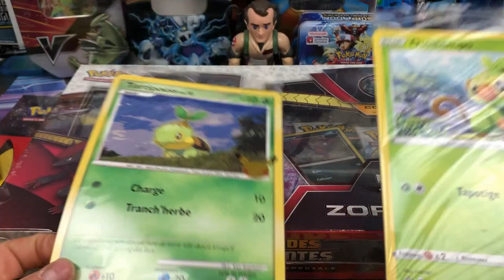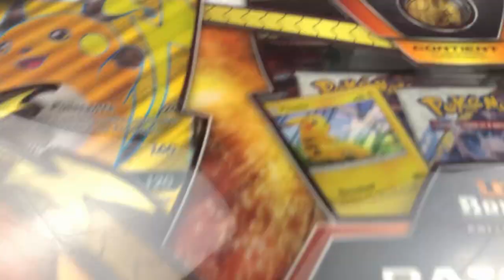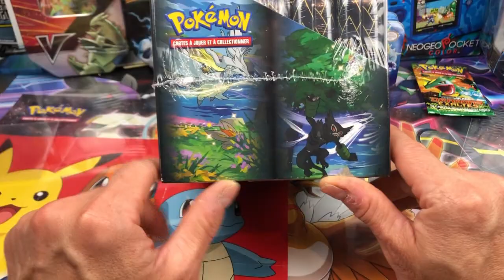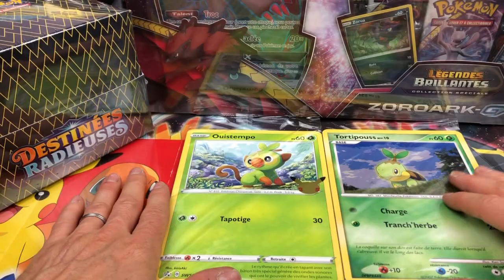Je Trouve Enfin Du Légendes Brillantes En Boutique a Bon Prix Mais Pas Que [ Achats Pokémon ]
Je Trouve Enfin Du Legende Brillantes a Bon Prix Mais Pas Que [ Achats Pokémon ] Du Lourd!